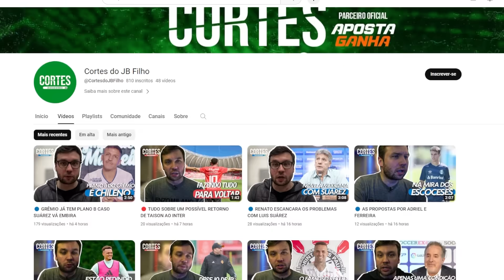🔴RECADO PRO CAETANO, LEMBRANÇA DO PRESIDENTE, BASTIDOR DO MAGRÃO E COUDET ILUDIDO!